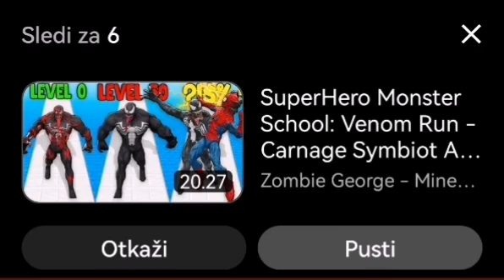Map season 3 episode 63